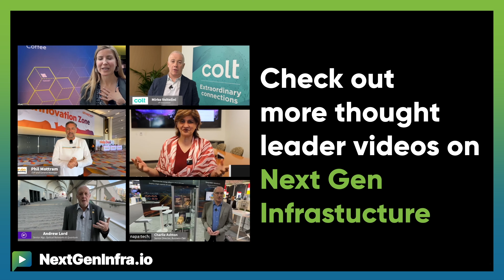TEF24: Ethernet Interoperability in the AI Age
to get executive perspectives from the show floor of the Ethernet Alliance's Technology Exploration Forum 2024: Ethernet in the Age of AI.

How does Ethernet maintain its promise of interoperability in the evolving networking landscape?

Sam Johnson, Link Applications Engineering Manager from Intel explains:

- Ethernet Alliance promotes interoperability through plug fests and collaborative events
- Open interoperability testing with diverse components ensures reliability across the ecosystem
- Despite narrowing use cases in AI, the explosion of media types and speeds increases interoperability opportunities